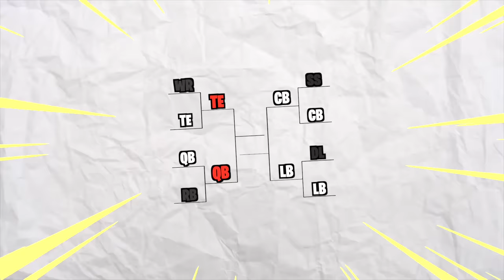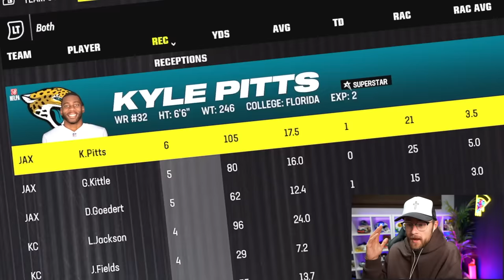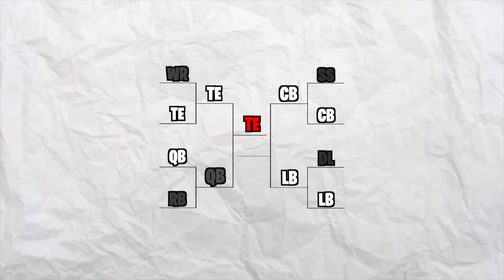I Put Teams of EVERY Position in a Tournament! (Part 2)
Battle of the Best Position Tournament Championship rounds are going down to decide what the best position in football is!

-YoBoy Pizza